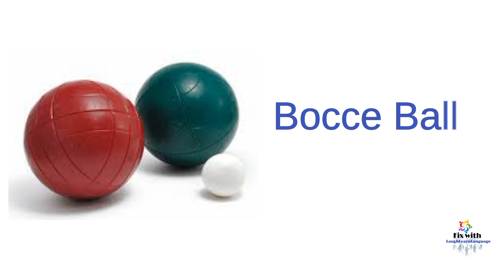names of Balls with spelling, Pronunciation and pictures of Balls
names of Balls